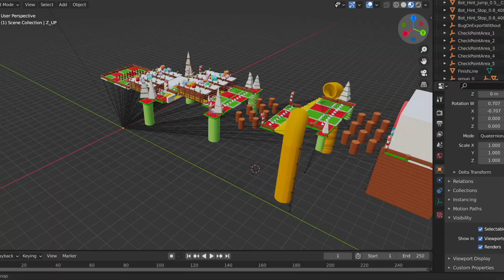ProBeans Competitive Trailer Ft. Morgan Freeman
Hey guys! Here's my submission to the probeans trailer contest. If you haven't already joined follow one of these two links:

Massive thanks to Andrew Hill for the voice over, you can check out his stuff